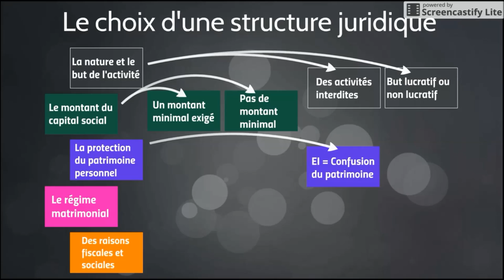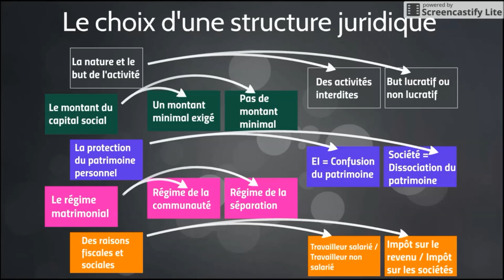BTS Droit - Th2 Chap1 : Choisir une structure juridique d'entreprise